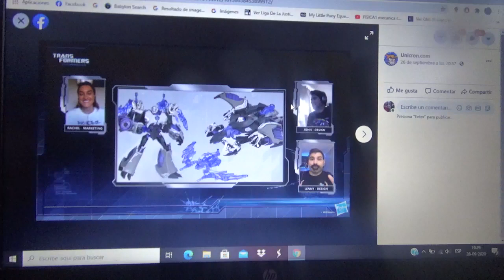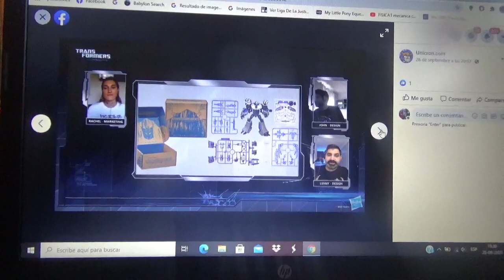Mas figuras nuevas de Transformers Prime 10th Anniversary